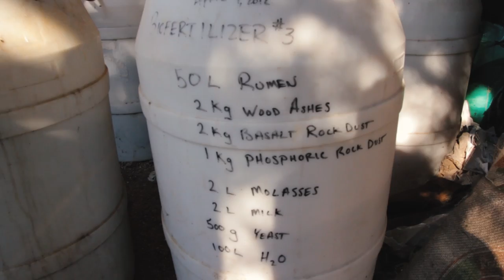EMT that knows his stuff about BioFertilizer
First day in Austin and I was able to spend some time with Adam and his BioFertilizer setup.

Before this interview I had never heard of biofertilizer or bio-fertilizer or just bio fertilizer.  But I had a great chat with Adam about how he takes the rumen from a slaughtered cow and uses it in his biofertilizer recipe.

Basically in my opinion this is compost tea on steroids.  Like weird crazy compost tea.  Here is Adam's compost fertilizer from his bio dynamics cool stuff...

50L Rumen
2Kg Wood Ashes
1Kg Basalt Rock Dust
1Kg Phosphoric Rock Dust
2L Molasses
2L Milk
500g Yeast
100L H20